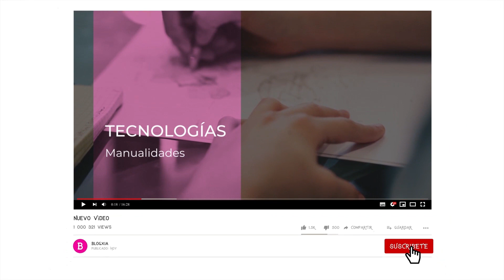🖌️ Elegir 【 PAPEL Pintado o PINTURA 】 para DECORAR tu CASA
✅ ¿Papel Pintado o Pintura? Una de las grandes preguntas que todos nos hacemos antes de decorar nuestra casa.

🔥 En este vídeo te cuento todo lo que necesitas saber para elegir papel pintado o pintura y no fallar en la decisión.

00:00 - Introducción
00:05 - Papel Pintado o Pintura
05:30 - Cierre